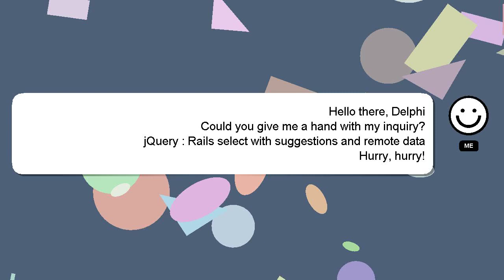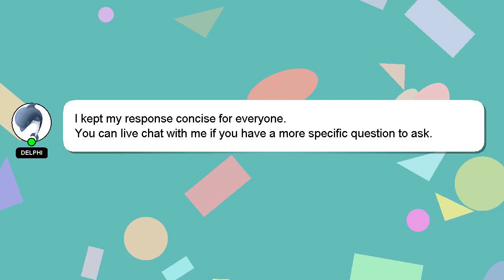jQuery : Rails select with suggestions and remote data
and remote data : Rails select with jQuery suggestions